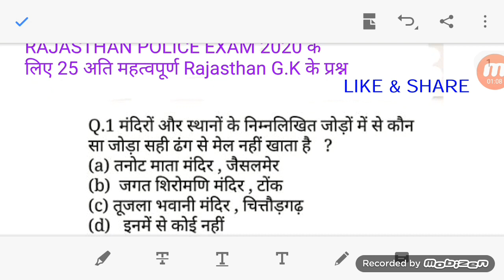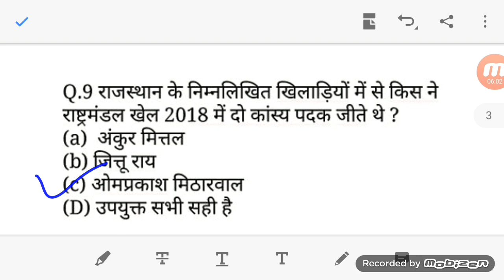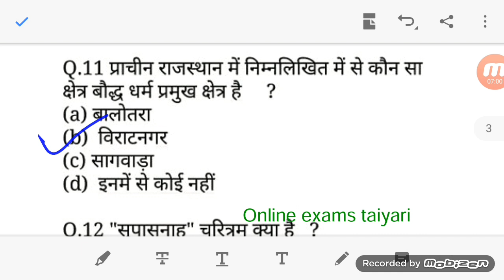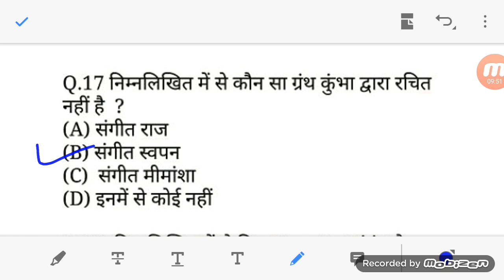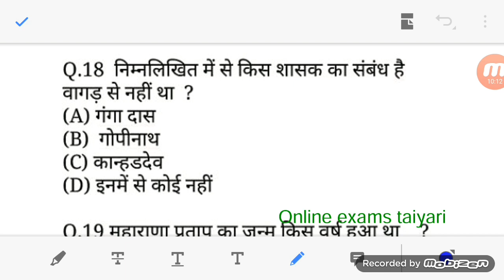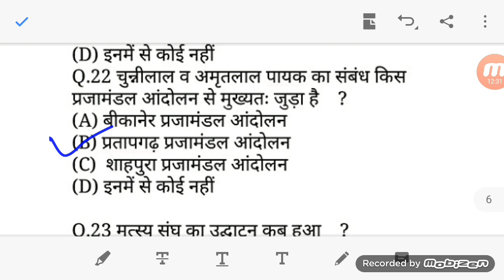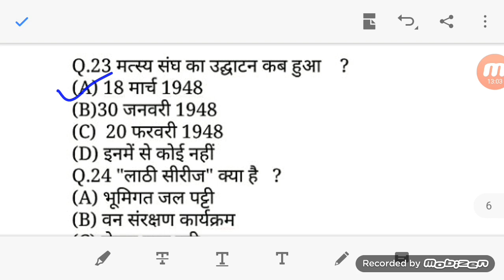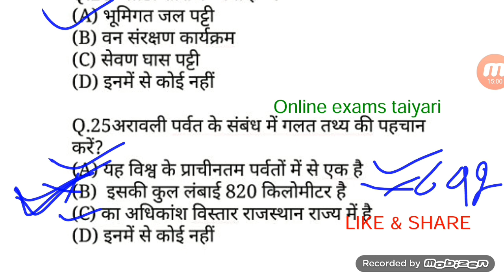RAJASTHAN POLICE EXAM 2020 // के लिए Rajasthan G.K के अति महत्वपूर्ण प्रश्न // Online exams taiyari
Top 5 government jobs, PWD, Primary teacher, Sachivalay, Post office, Anganwad, DRDO, NTPC RAJASTHAN POLICE EXAM 2020 // के लिए Rajasthan G.K के अति महत्वपूर्ण प्रश्न // Online exams taiyari